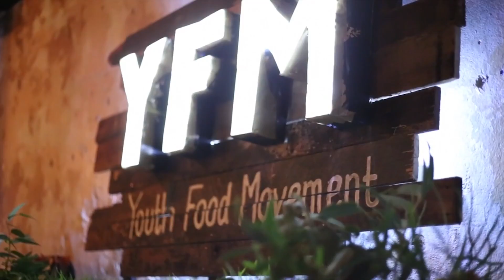Upstart | Help Hatch a Youth Food Launchpad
We're young, we're driven, we know what the internet is. So we're doing what any self-respecting not-for-profit would do when faced with a challenge...

*We're running a crowdfunding campaign*

Over the past 5 years at YFM, we’ve seen ever more young people clamoring for a chance to have their voices heard, to be a part of the thriving Australian food movement, to change the shape of how we grow and eat food. We know, because they get in touch with us each and every week.

Young people are the trailblazers of our food future and we know that to empower and untap their potential, the single most powerful thing we can do is to create communities of young people who love food, support creativity and can help give rise to new ideas and fresh thinking.

A massive thanks to our YFM Volunteer team for making this video happen, with extra special thanks to the talented Jasmine Chan for making this video come alive.